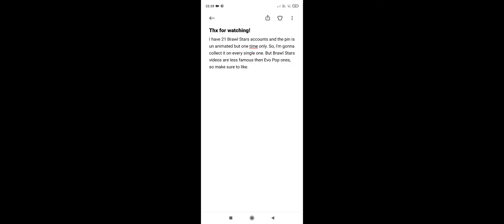Brawl Stars - Doing Brawl Stars community stuff 😁